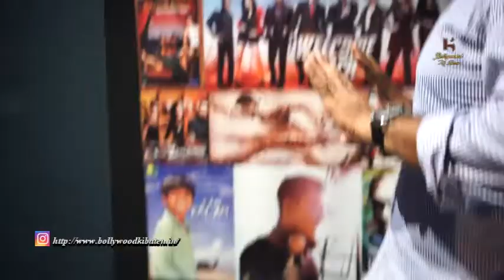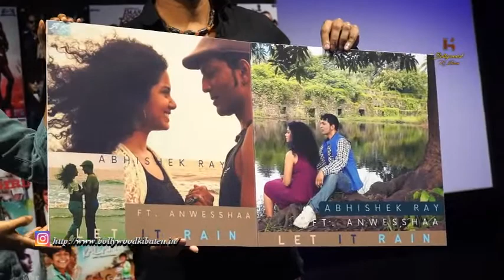Abhishek Ray & Anwesshaa deliver a hat- trick with their superhit rainsong - LET IT RAIN